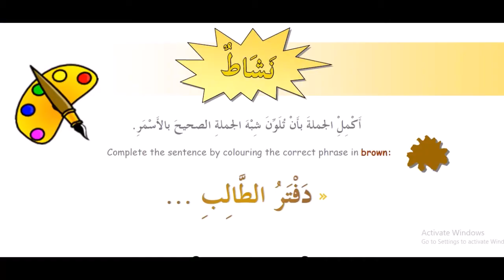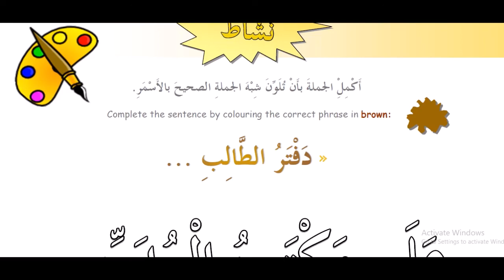5 kitob 10 dars